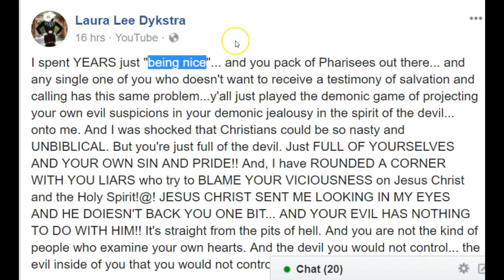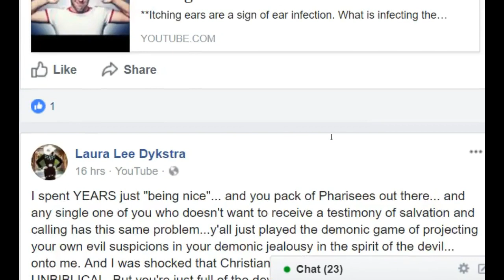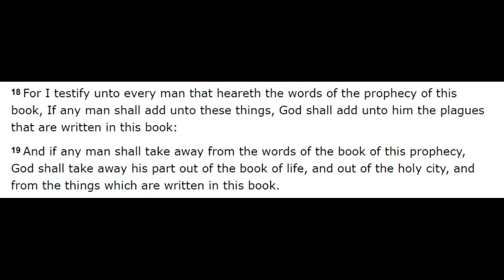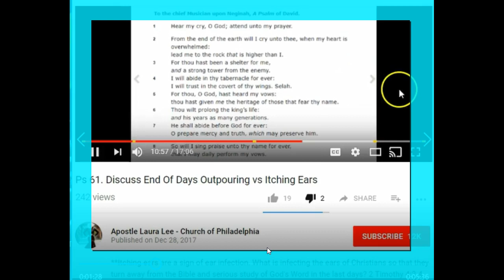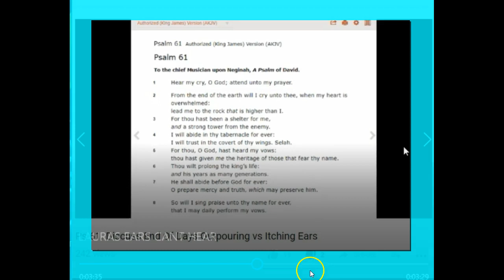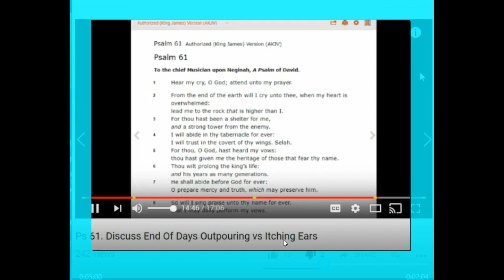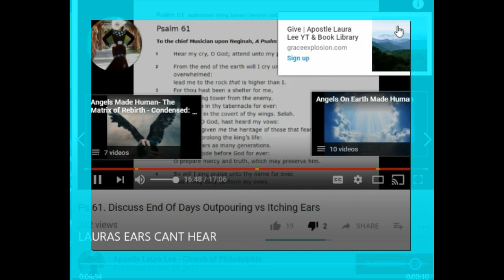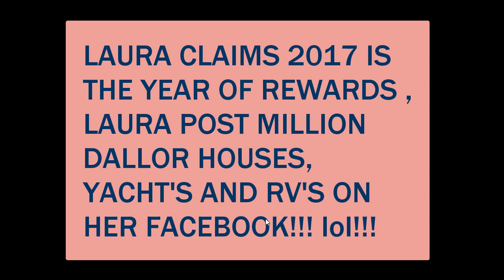APOSTLE LAURA LEE"GOD IS FREE TO STRIKE YOU DEAD!!!"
APOSTLE LAURA LEE- THE CHURCH OF PHILADELPHIA, SAYS GOD IS FREE TO STRIKE DEAD ANY OF YOU THAT DO NOT BELIEVE AND FOLLOW HER ,,, ALL IN HER OWN WORDS!!! EXPOSED AGAIN FOR ALL TO SEE HER SHAME , LIE'S AND DEMONIC CHURCH OF HERS ...